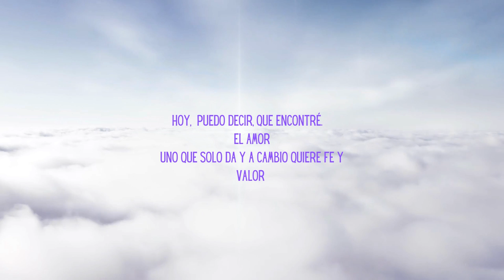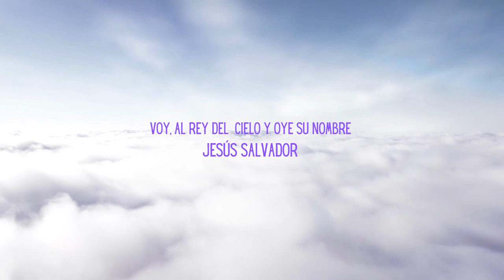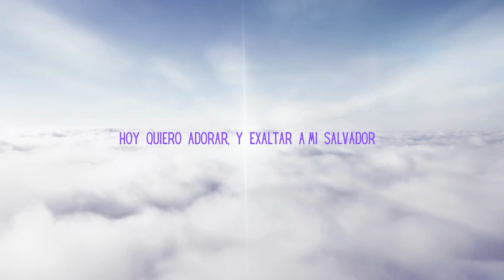GRACIAS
Escrita por: SANTAYE
PRODUCCION MUSICAL SANTAYE